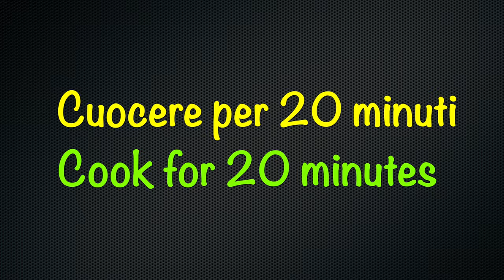Non ho mai mangiato patate così buone: prova questa idea geniale!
Ti bastano patate lesse e carne macinata per preparare una cena speciale. Questa ricetta semplice e gustosa si prepara in pochi passi e porta in tavola il calore del comfort food perfetto per ogni occasione. Una ricetta facile, veloce e deliziosa che conquisterà tutti a tavola!

Ingredienti:
Per il composto di patate:
- 1.5 kg di patate
- 50 g di burro
- 3 cucchiai di formaggio grattugiato (quello che avete in frigo)
- 3 cucchiai di Parmigiano grattugiato
- 2 uova
- Prezzemolo
- Noce moscata
- Sale
- Pepe

Per la farcitura di carne
- 300 g di carne macinata
- 1 cipolla
- 1 carota
- 1 gambo di sedano
- Olio extravergine d'oliva
- 60 ml di vino bianco
- 150 ml di salsa di pomodoro
- Basilico
- Sale
Cuocere per 20 minuti.

Aggiungere dei pezzetti di formaggio a piacere e cospargere di Parmigiano grattugiato ogni porzione.

Dopo l'assemblaggio, cuocere in forno a 180°C per 30 minuti.

Buon appetito!

👍 Se ti è piaciuto questo video, aiutami a far crescere il canale! 👍

✅ Metti “Mi Piace” 👍 sotto al video per mostrarmi il tuo supporto e farmi sapere che apprezzi il contenuto.
✅ Condividi il video con i tuoi amici sui social network! Più persone scoprono il mio canale, più ricette deliziose potrò condividere con tutti.
✅ Scrivi un commento o fammi una domanda sulla ricetta. Sono qui per te e apprezzo ogni tua interazione. La tua opinione è fondamentale per migliorare e creare contenuti che ami.
✅ Attiva i sottotitoli nella tua lingua. Voglio rendere le mie ricette accessibili a tutti!
Grazie per far parte della mia community! 🙌🍽️